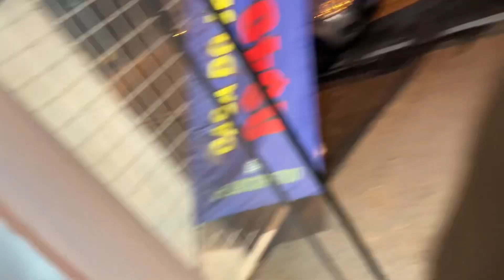Venda de jeans no cadastro de atacado !!!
Eu sou marcio house proprietario da casa do jeans !!!

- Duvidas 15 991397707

- Participe da nossa mentoria pra lojistas + lista de fornecedores de jeans

- compre jeans no atacado $39,90 e varejo $49,90 pra uso ou revenda

- seja um divulgador de jeans trabalhando 15 minutos por dia sem sair de casa